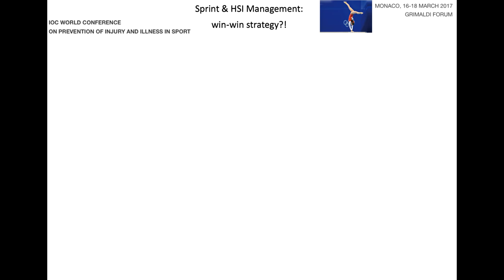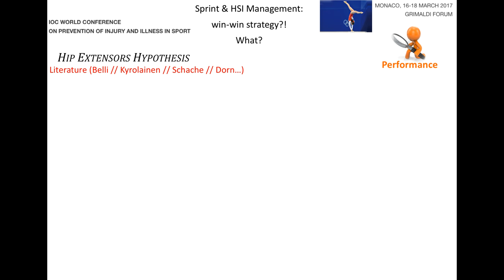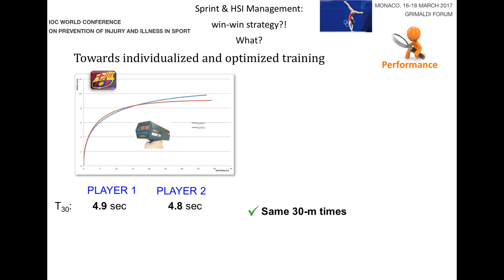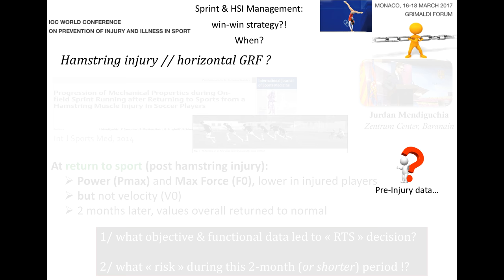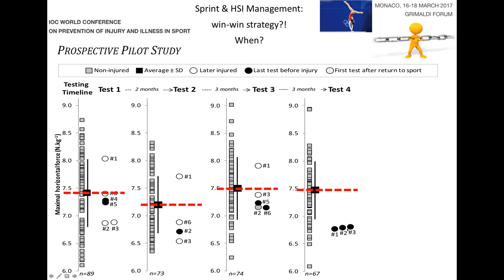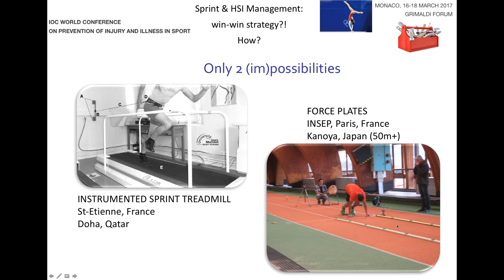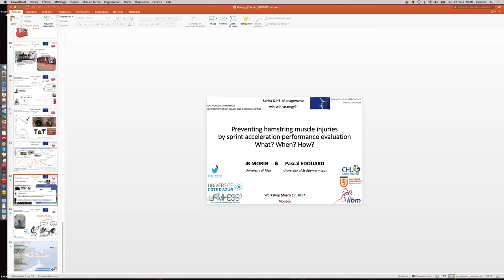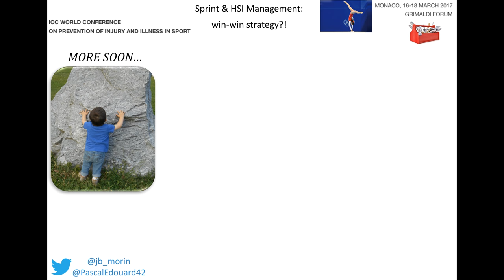(French) Monaco CIO 2017 Prévention blessures ischios et mécanique du sprint + démo MySprint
En français, notre workshop au récent congrès du CIO sur la prévention des blessures en sport